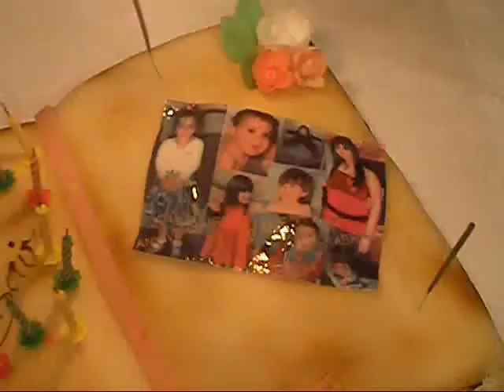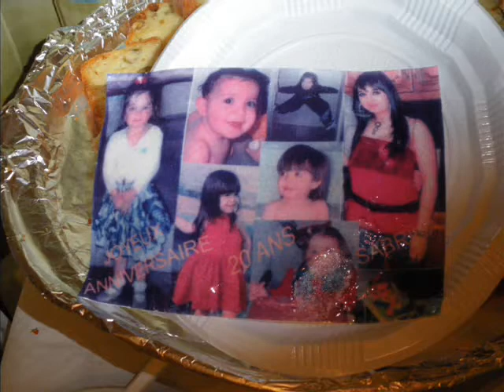20 ANS sab.wmv